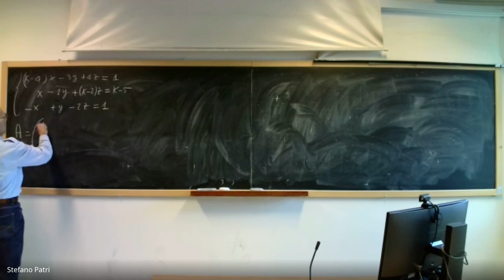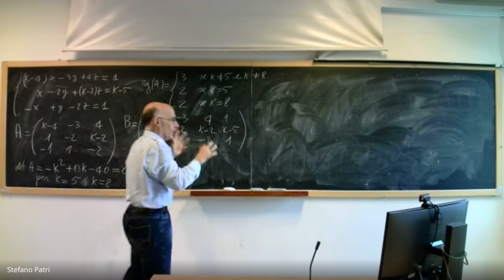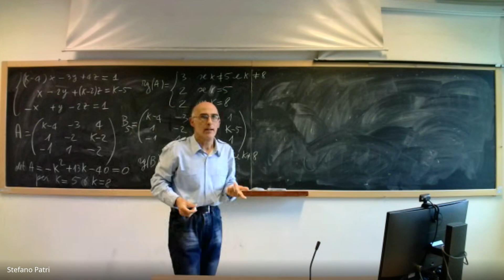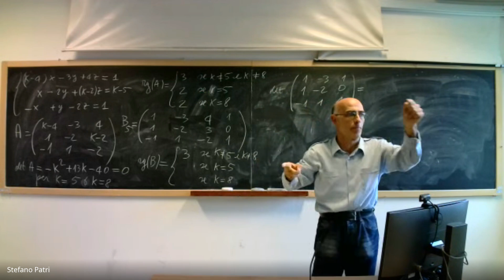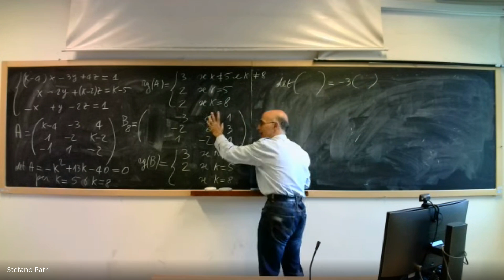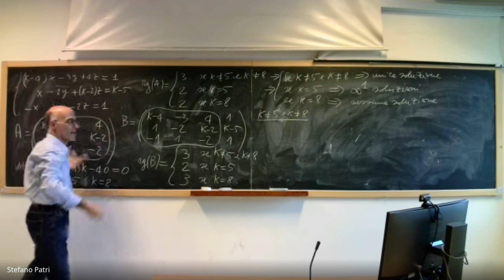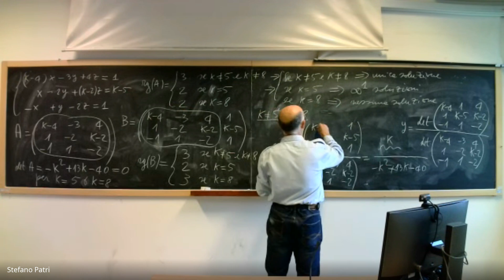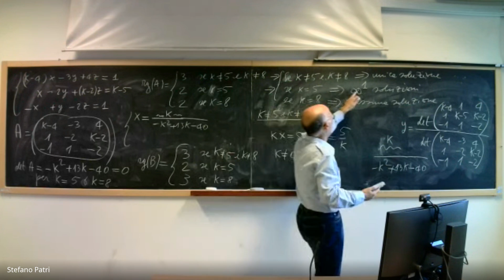MAT CORSO BASE esercizi giorno 18 10 2024 parte 1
Sistemi parametrici